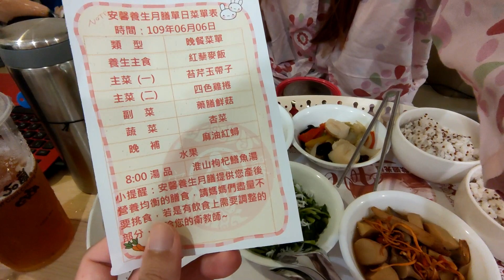月子中心day10 今晚吃的竟然有螃蟹 吃飽去看鼠來寶【Bobo TV日常】